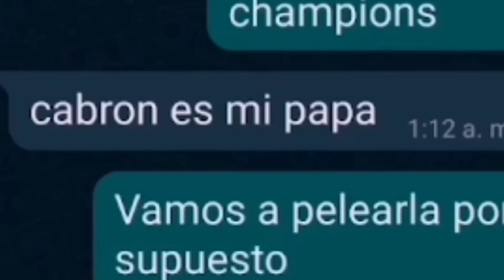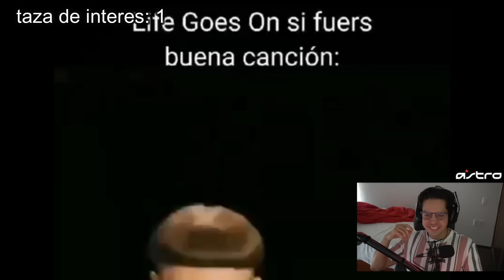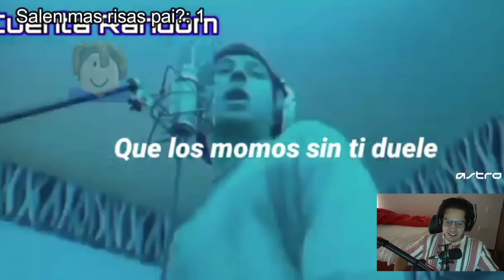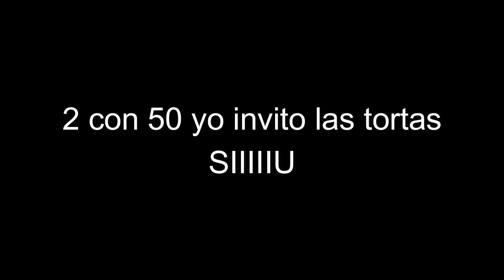Cada vez que me ría le pago a mi editor $0.0001 pesos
Hoy alguien no COME.